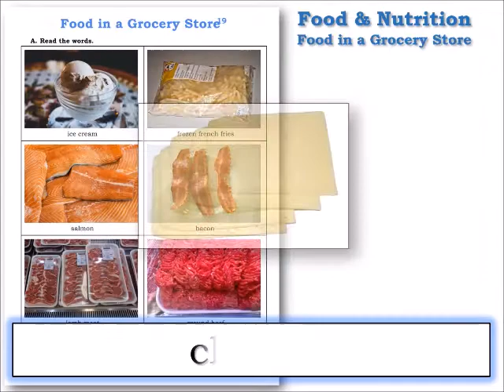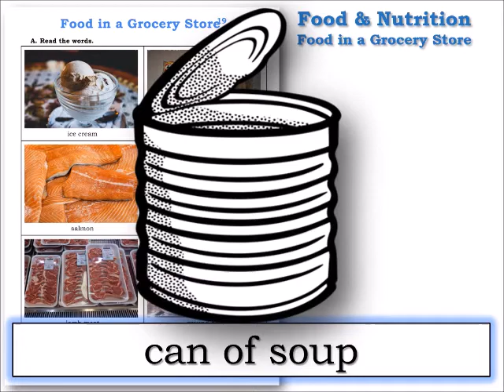ESL HCC 1 01 27 FoodInAGroceryStore